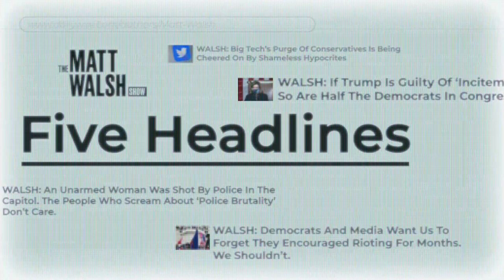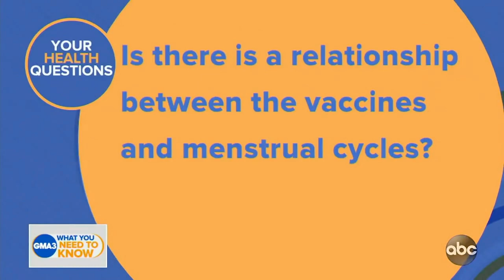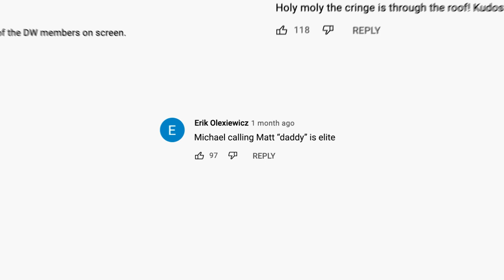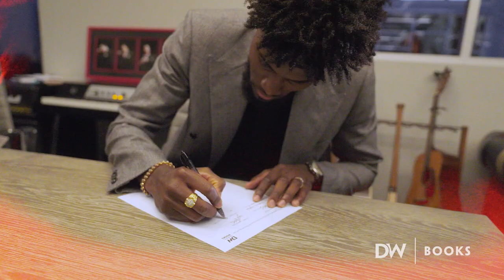Mass Formation Psychosis Is Real And We're All Living Through It | Ep. 870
00:00 - Opening
01:53 - Mass Formation Psychosis Is Real And We're All Living Through It
19:45 - Matt Misses His Xchair
21:17 - Nancy Pelosi's Eyebrows While Commenting On January 6th
24:44 - LA Police Officers Save Pilot From Oncoming Train After Plane Crashed On Tracks
27:56 - Media Now Admits To Vaccine Impacts On Menstural Cycles
33:43 - Pfizer CEO Says The Vaccine Doesn't Prevent Transmission Of Covid
35:05 - US Navy Implements Two Weeks Of Woke Training In Bootcamp
37:45 - The Comments Section
48:38 - Michael Hiltzik Is Canceled

Today on the Matt Walsh Show, is our society experiencing an epidemic of mass psychosis? The regime fact checkers say no, but we’ll look at the evidence. Also, police officers in California pull a man from a crashed plane minutes before it’s hit by a train. It sounds like something out of an action movie but it happened in real life. And for months we were told that it’s dangerous misinformation to claim that the vaccine interferes with a woman’s menstrual cycle. But yet again, what was once misinformation has been vindicated by the evidence. Plus, Navy bootcamp will now include anti-racism training. And in our daily cancellation, we’ll cancel the LA Times columnist who argued that it is our humanitarian duty to mock unvaccinated people when they die of COVID.

Sign the petition to stop Biden’s vaccine mandate.

Sign The Petition To Keep Matt Walsh on Saint Louis University Campus

I am now a self-acclaimed beloved children’s author. Reserve your copy of my new book